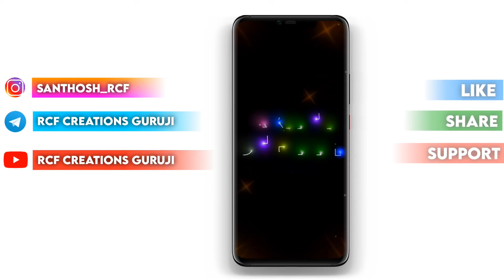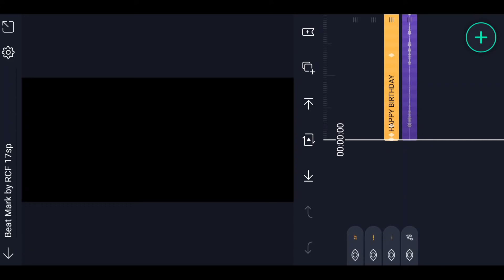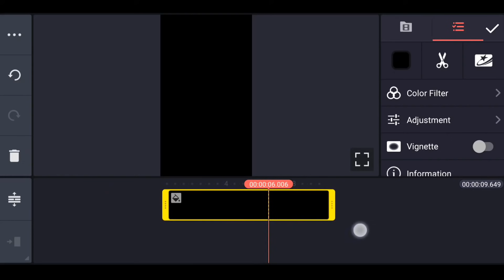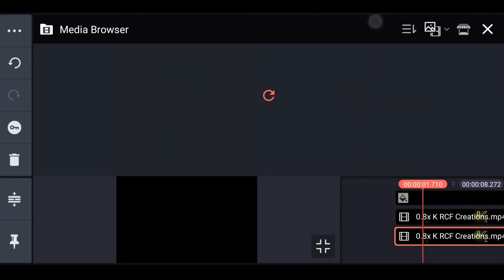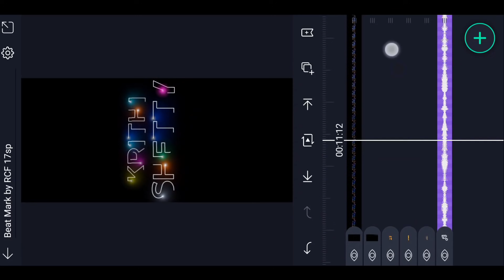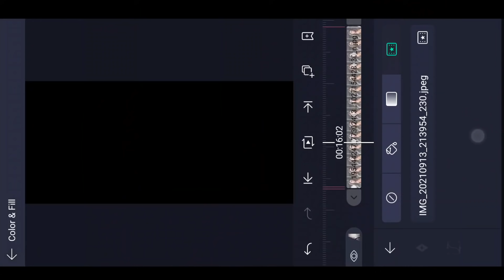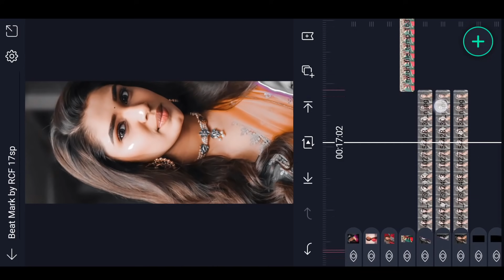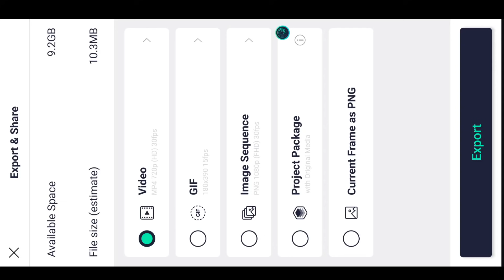🔥Happy Birthday video editing in alight motion Trending video editing Birthday video editing telugu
how to make birthday video editing 2021 birthday banner editing happy birthday

►Photo LINK :-

Please contact 🙏🙏